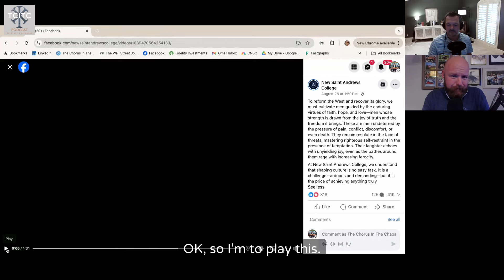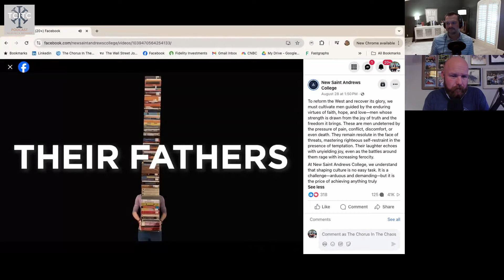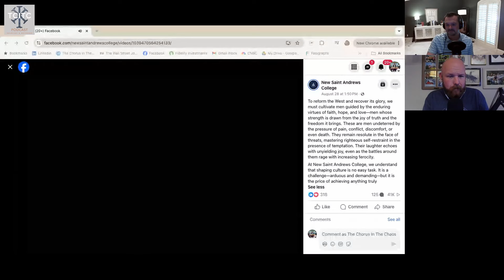3 Reasons The Doug Wilson Camp Missed The Mark With The "Middle Finger" Video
In this short, bonus episode of the podcast, Blake and Jack offer 3 reasons why the recent video from New St. Andrews College majorly missed the mark. While I can appreciate what they're trying to do, their methods are contrary to scripture.